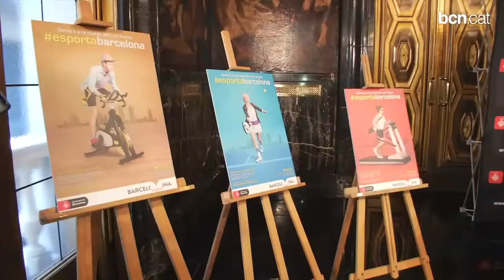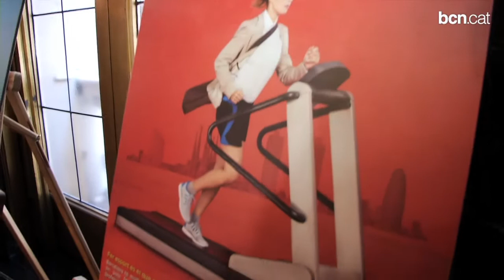Barcelona impulsa l'esport dirigit i de qualitat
La campanya esportabarcelona, engegada conjuntament entre l'Ajuntament i els equipaments esportius públics i privats, promou l'esport dirigit a la ciutat.